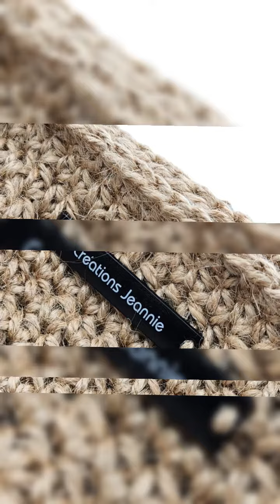Sac cabas crocheté en ficelle de jute beige avec anses en cuir noir - Sac Jana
Sac cabas crocheté en ficelle de jute beige avec anses en cuir noir réglables